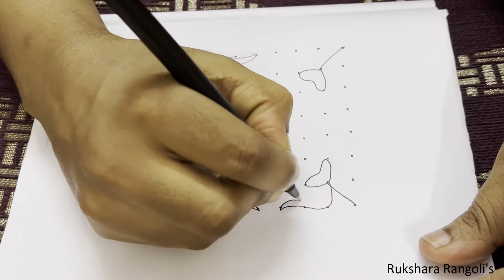Beautiful poo kolam 8*8 straight for karthigai matham special, muggulu design, rangoli design .